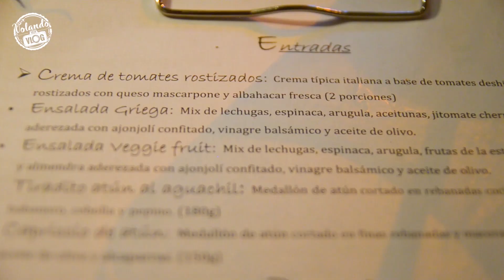Dónde CERNAR ROMÁNTICO en Aguascalientes | Manrique Restaurante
Amigos andan buscando RESTAURANTE PARA UNA CENA ROMANTICA, Manrique Restaurante, ubicado en el centro de AGuascalientes, frente a la catedral, es es lugar indicado para esa fecha especial.

Manrique Restaurante - Cocina Fusión
Calle: Gpe Victoria 101, Zona Centro
Aguascalienets,Ags
Horario: de Martes a Domingo  de 2:00 a 10:00pm